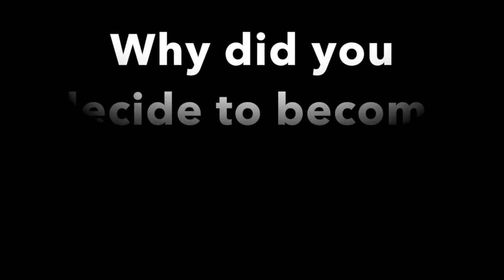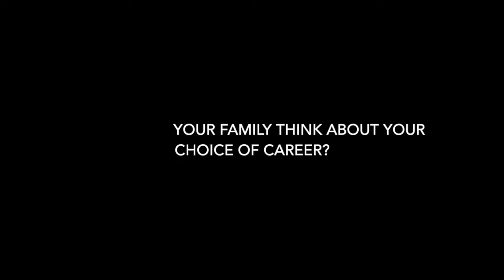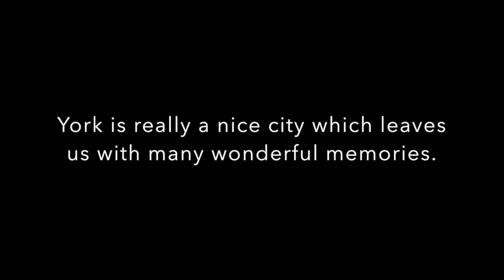Themes in Applied Linguistics 2015-6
Dinara, Sooty, Edison and Leda